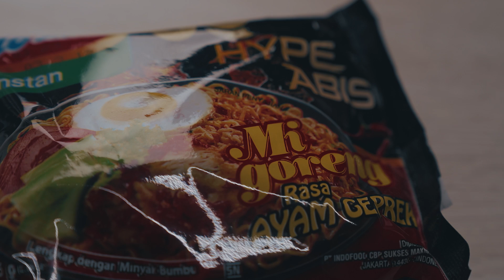Tirtalokal : REVIEW KEINDAHAN SANDAL LEGEND !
Swallow memang sendal legend, tapi apa mesti ada artikel ini ? Rawan ilang ini boss.

Tonton video full agar tidak ada miss persepsi.